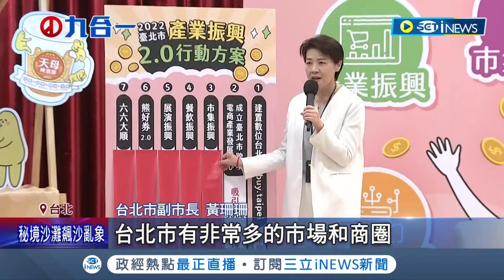好多人後悔投柯文哲...台大醫師臉書告白"我錯了.徹底後悔"！ 陳時中自曝當年幫柯文哲助選是"眼光不足" 柯P反酸:太熟悉民進黨戰法｜【台灣要聞】20220721｜三立iNEWS